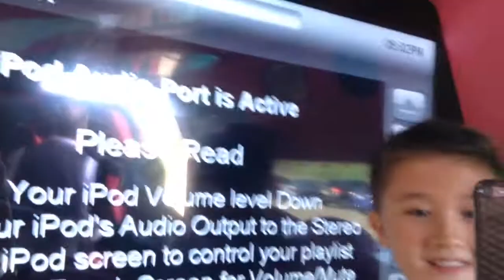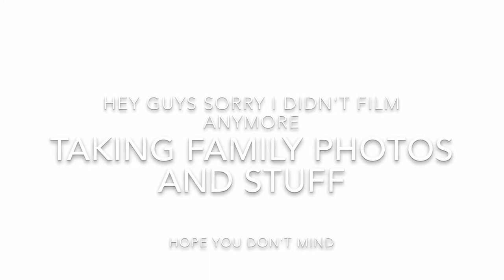Pink Hummer, Dinner cruise | VLOG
hey guys thanks for waching my video hope you enjoyed it!!!